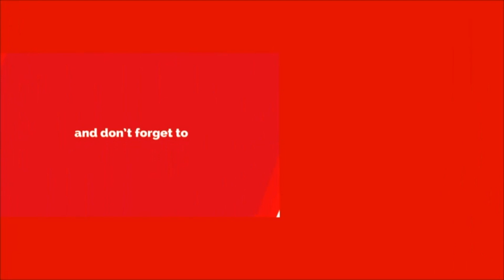Prize Money In Crores For IPL 2023 Winner CSK & Runner Up GT|CSK vs GT IPL 2023 Final Updates